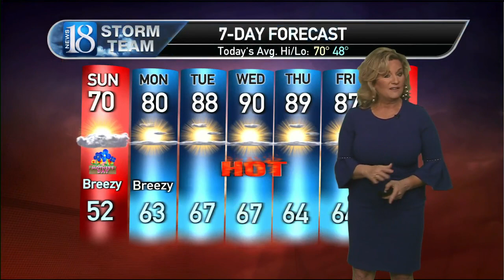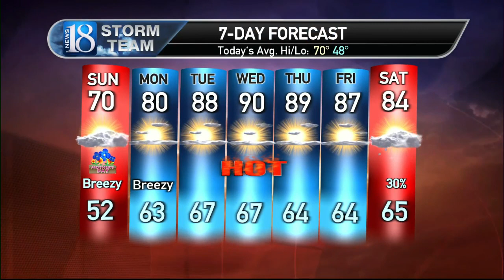5-8-22 Storm Team 18 Forecast